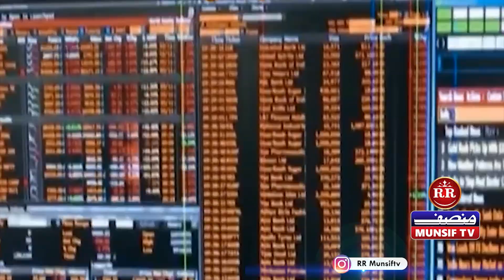Adani Group's decision to withdraw its Rs 20,000 crore-worth follow on public offer (FPO)